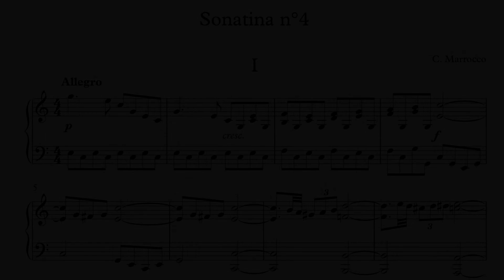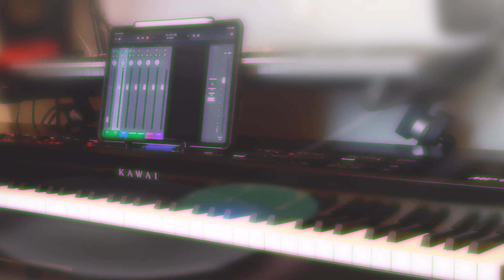Sonatina n°4 - I Allegro (1994)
Sonatina n°4 per pianoforte - I tempo (1994)